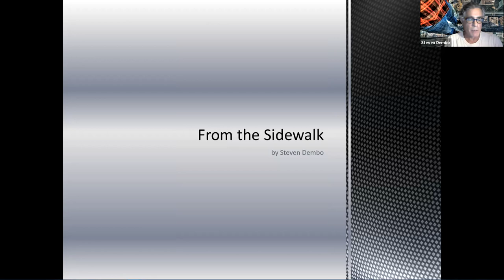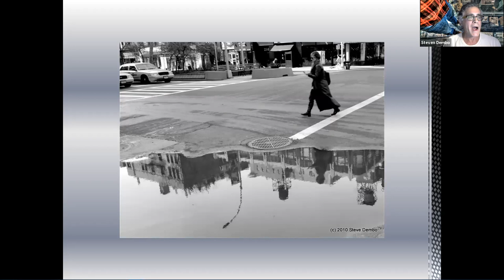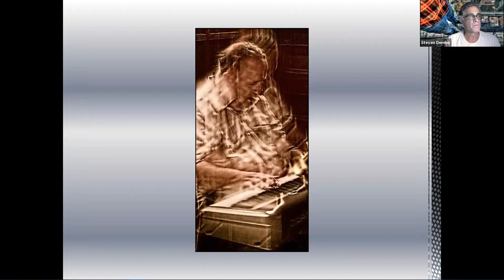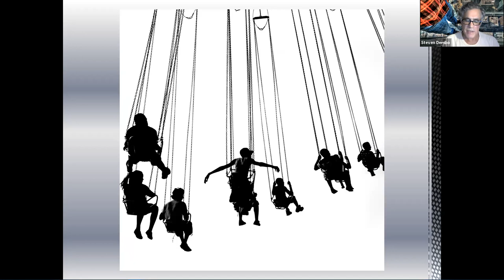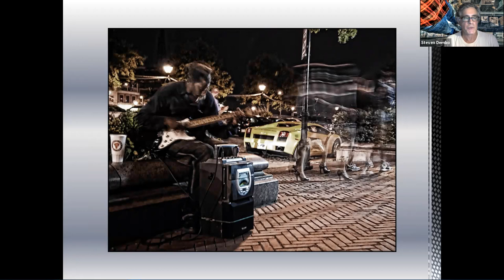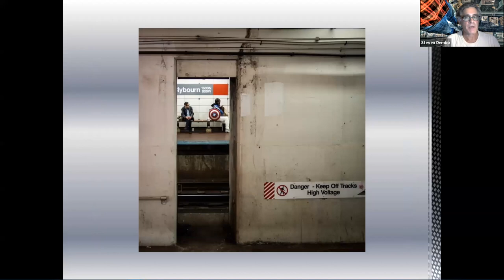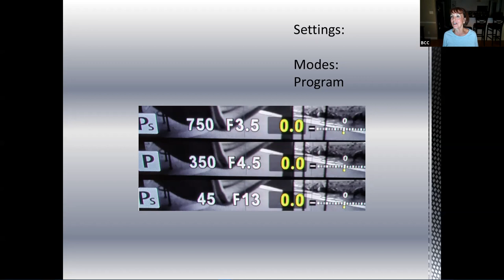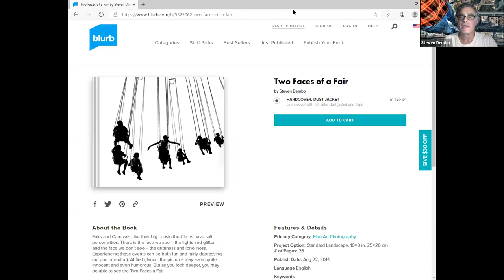Steve Dembo - "From the Sidewalk: "An Exploration of 'Street' Photography"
August 20, 2020 Presentation to the Baltimore Camera Club.